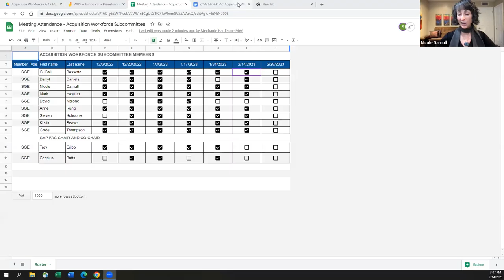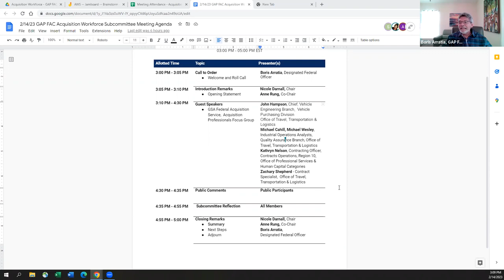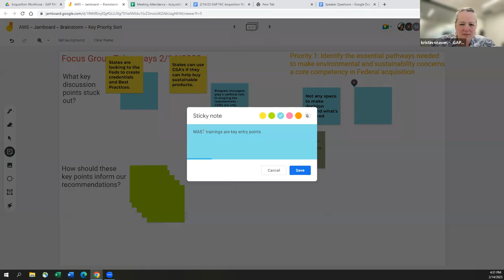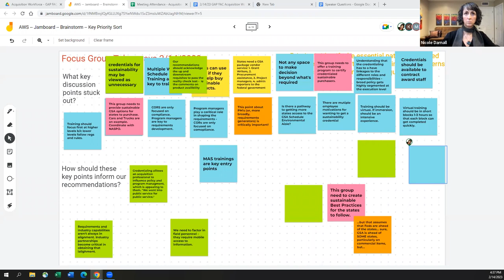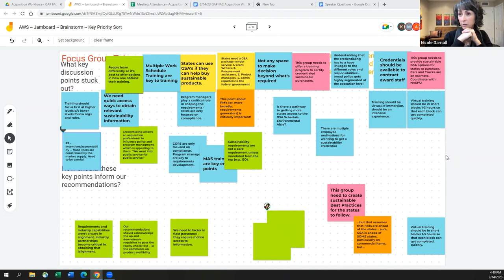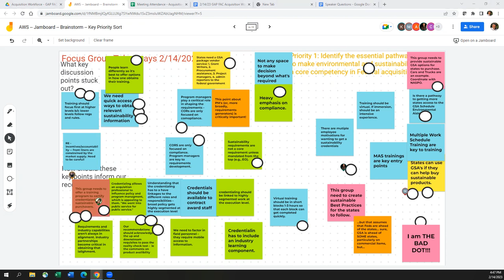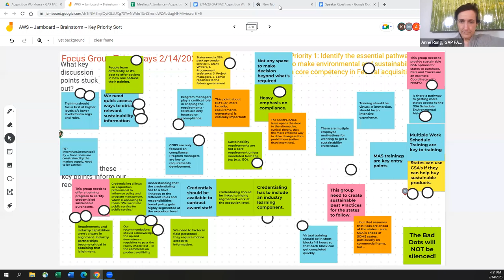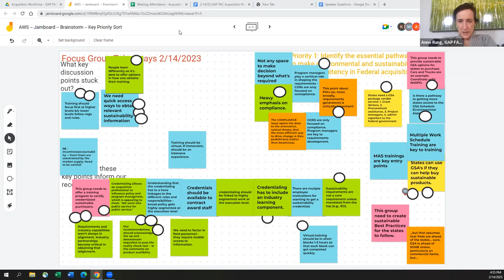GAP FAC Acquisition Workforce Subcommittee Meeting - 2/14/23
The Acquisition Workforce Subcommittee will explore ways to advance a culture of sustainability and climate action within the acquisition workforce. This includes equipping and enabling the acquisition workforce to effectively use sustainability as a critical element in the evaluation and source selection process.